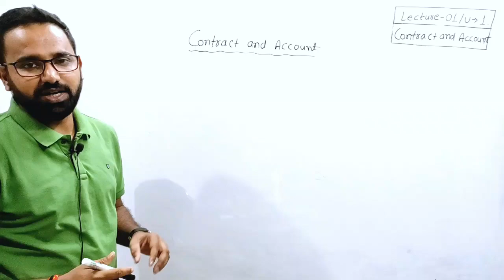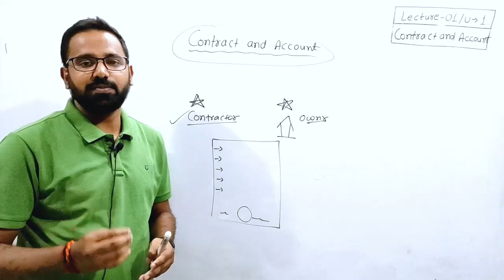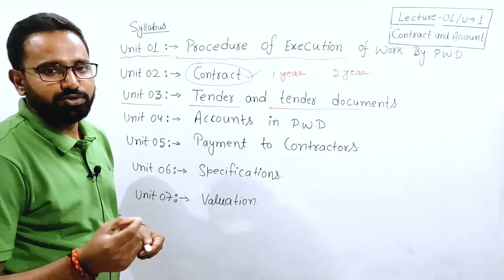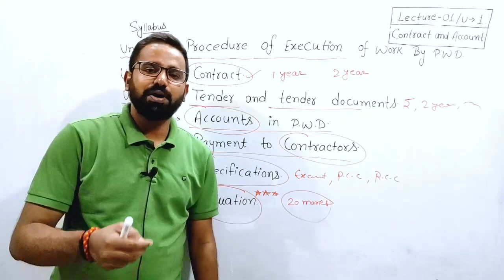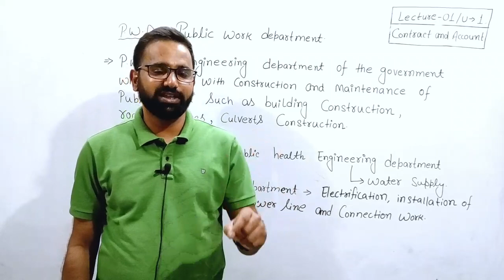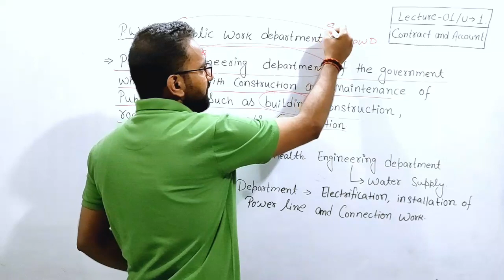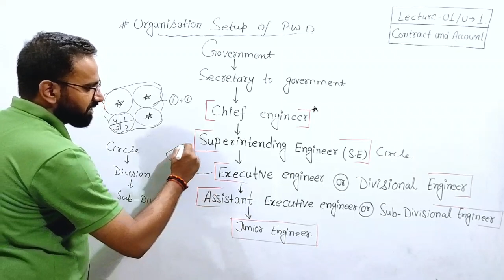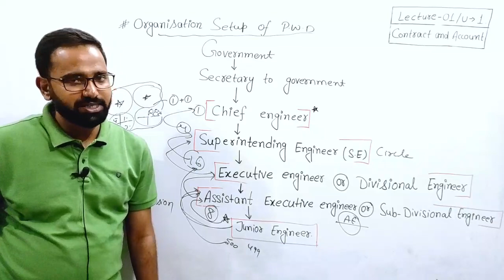Contract and Account ll CE 6th sem ll Lecture 01